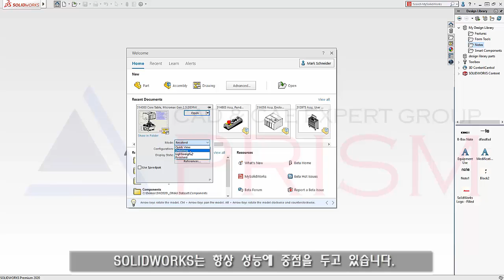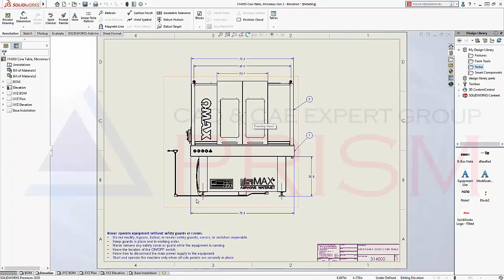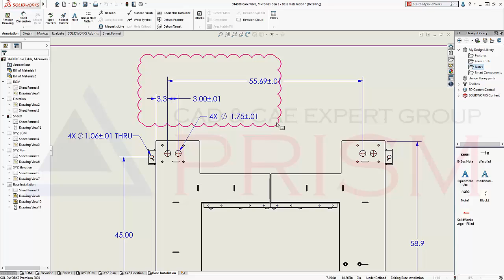[3D 모델링] SOLIDWORKS 2020 3DCAD신기능_대형 어셈블리 등 많은 구성이 포함 된 도면화 모드 기능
도면화 모드
SOLIDWORKS 개발 팀은 항상 성능에 중점을 두고 있으며 올해도 마찬가지입니다. SOLIDWORKS 2020의 도면화 모드를 사용하면 크기와 복잡성에 상관없이 대형 도면을 몇 초 만에 열 수 있습니다. 모델이 로드 되지는 않지만 도면 뷰는 그대로 유지되므로 세부 정보가 손실되지 않습니다.
도면화 모드는 사소한 편집이나 설계 검토를 위해 도면을 빠르게 여는 데 적합합니다. 개별 시트가 순식간에 로드 되고 도면을 인쇄 할 수도 있습니다. 이 뿐만 아니라 주석이나 치수를 변경하는 등 일부 편집 기능도 사용할 수 있습니다. 도면에 노트를 추가하거나 회사에서 정의한 노트 라이브러리에서 끌어 올 수 있으며, 도면화 모드에서 추가된 주석을 편집 할 수도 있습니다. 이 경우 노트에 줄 번호와 서식을 추가 할 수 있습니다. 이 도면 시트는 약간 복잡 하지만, 간략해제된 도면과 마찬가지로 도면 뷰를 이동하고 도면에서 정렬을 할 수 있습니다. 원하는 레이아웃을 만들기 위해 치수를 배치 할 수도 있습니다.
뷰를 잘라내어 복사하고 붙여 넣을 수도 있으며, 이 도면을 보다 잘 구성하기 위해 새 시트를 추가하고 탭을 재배치하고, 뷰를 추가하고 치수를 정리할 수도 있습니다. 깔끔한 뷰를 위해 마그네틱 라인에 맞춰서 부품 번호를 추가하거나 위치를 조정할 수 있습니다. 추가 치수가 필요한 경우, 도면화 모드에서도 수행할 수 있습니다.
간략해제된 도면에서 익숙한, 동일한 기술을 사용하여 모서리와 정점에 치수를 추가 할 수 있습니다. 이 경우에는 지지 시스템을 위한 구멍 위치를 정의하기 위한 치수를 추가할 수 있습니다.
구멍 크기를 정의하고 치수 팔레트를 사용하여 메모 및 공차로 치수를 미세 조정할 수 있거나 치수 속성 관리자를 사용하여 더 세밀하게 조정할 수 있습니다. 커맨드 매니저에서 형식 페인터와 같이 그레이 아웃으로 표시되지 않은 모든 명령은 도면화 모드에서 사용할 수 있습니다. 여기에서 우리는 기존 치수 포맷을 새로운 치수에 적용하고, 보다 명확히 하기 위해 치수들을 정렬할 수 있습니다. 변경사항에 대해 커뮤니케이션 하기 위해 리비전 테이블, 기호 및 수정 기호를 추가하여 도면에 표시할 수 있습니다.
그리고 편집을 마치면 도면을 저장할 수 있으며 다음에 도면을 여는 모드에 관계없이 이러한 편집 내용이 그대로 유지됩니다. 외부 공동 작업자와 커뮤니케이션 하기 위해 도면을 인쇄하거나 DWG, JPEG 또는 PDF와 같은 다양한 형식으로 도면을 저장할 수 있습니다. SOLIDWORKS 2020의 도면화 모드를 사용하면 대형 어셈블리, 많은 시트, 많은 구성이 포함된 도면을 몇 초 만에 열 수 있어 생산성이 향상됩니다.

3DCAD,구조해석,CAD,CAE 전문기업
SINCE 1997